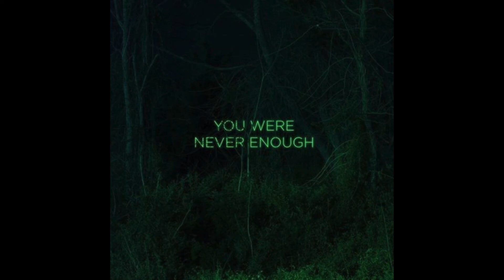[FREE] 808 RAP TYPE BEAT - “ENOUGH”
If you use any of my beats credit (prod. by Satori Rewire)

140BPM

Key: DMIN

Hiphop type beat, rap type beat, 808 type beat, sample type beat, boombap type beat, freestyle type beat, hard type beat 2022, soulful type beat, sample rap type beat,